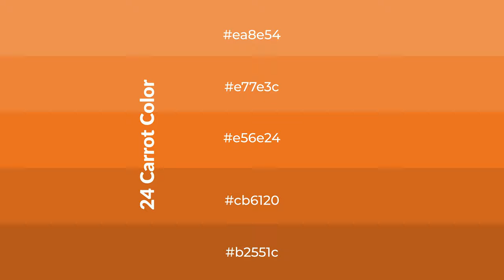Shades & Tints of 24 Carrot color e56e24 A Cool Orange color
Shades of 24 Carrot color e56e24 Cool Shades of 24 Carrot with Orange hue for your project!